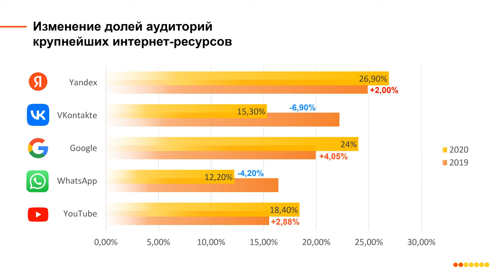Yandex promo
История и перспективы развития частной-лавочки Yandex